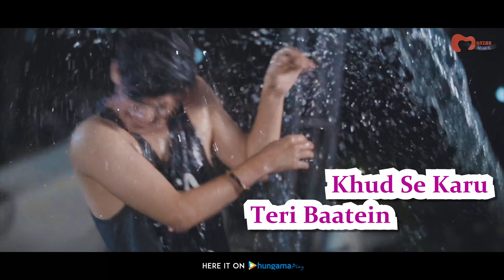Lyrical: Kyu Khafa Ho | New Romantic Songs 2019 | Bhavin Bhanushali | Manzar & Sumedha Karmahe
ManzarMuzik presents  New Hindi Romantic Songs 2019 "Kyu Khafa Ho" Lyrical Video Featuring Bhavin Bhanushali & Avantika Hari Nalwa . A catchy tune for all the Romantic Song lovers. This Latest Romantic Song with a pinch of naughty moments and dollops of sweet melody for your ears.

Music & Concept By Manzar
Video by Teammanzarmuzik

:::::Audio Credit:::::

Singer : Sumedha Karmahe & Manzar
Music Composer : Manzar
Lyrics : Manish Pathak
Arranged,Programmed,Mixed & Mastered By : TeamManzarMuzik
Guitars : Jakiruddin Khan
Music Supervision : Rupak Tiary

:::::Video Credit:::::

Featuring : Bhavin Bhanushali & Avantika Hari Nalwa
Story & Screenplay : Vansh Gulati
Dop, Edit & DI : Aditya Paul
Casting : Celebistaan - Pratik Gaur
Line Producer : Hitul Suri
Asst.Director & Stills : Anusheel Sehdev
Makeup & Hair : Saloni Hinduja & Ashima Khanna
Stylist : Yogesh Sharma
Lyrical Video : Love Kumar
Social Media Promotion : Promo Expertz

Amazon Music

A Manzar Entertainment Production.